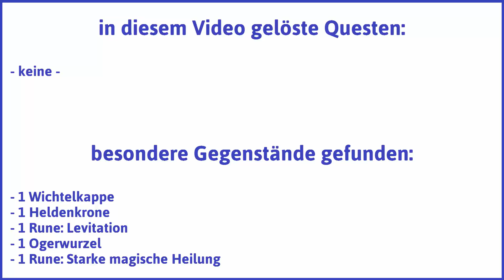Risen 1 Teil 63: Ogertod - Let's Play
Ogertod - Ein Gwyrr Play von Risen 1 Teil 63 mit einem Magierdieb auf der höchsten Schwierigkeitsstufe schwer in Deutsch und HD.

Was zuletzt geschah: Der namenlose Held hat im Auftrag des Inquisitors im Banditenlager mit Don Esteban gesprochen und dessen Privatgemächer geplündert.

Inhalt dieses Videos: Der Held erkundet den Wald hinter dem Banditenlager und entdeckt einige Oger, vor deren Keulenschwüngen er sich hüten muss. Aber der Feuerball hilft. Von einer Klippe hinter einem Wolfsrudel aus ist ein Absatz über dem Wasserfall an Rhobarts Bauernhof zu sehen. Dorthin gelangt der Held nur mit Levitation und kann dort die Rune der Levitation finden. Die Rune der starken magischen Heilung findet sich hingegen mehr oder weniger mitten im Banditenlager.

wie es weiter geht: Der Held erkundet weiter den Wald hinter dem Banditenlager.

Videokurzbeschreibung:

Gwyrr-Gegner besiegt:
- Panzergrille
- Oger
- Wolf
- Schwarzer Wolf

Gwyrr-Zeug gefunden:
- 5 Flügelstaub
- 4 Beeren
- 2 Manapflanze
- 3 Ogerkeule
- 4 rohes Fleisch
- 1 Pfanne
- 3 Grünblatt
- 180 Goldmünzen
- 2 Bier
- 1 Wichtelkappe
- 3 Pilz
- 1 Heilkraut
- 11 Wolfsfelle
- 11 Zähne
- 1 Heilpflanze
- 1 rostiges Schwert
- 1 Schaufel
- 1 kleiner Manatrank
- 4 leeres Fläschchen
- 1 Ring
- 1 Kraut
- 1 Messer
- 3 Manapilz
- 1 Heldenkrone
- 1 Ring des Axtkämpfers
- 1 Rune: Levitation
- 1 Schriftrolle: Levitation
- 1 Bestienfell
- 1 Reiselust
- 1 Ogerwurzel
- 1 Manawurzel
- 1 Rune: Starke magische Heilung
- 28 Hähnchenkeulen (gebraten)
- 1 Knüppl
- 14 Pfeile

Publisher: Deep Silver
Entwickler: Piranha Bytes

Wenn Dir Risen 1 gefällt, dann kaufe Dir das Spiel bitte im Original, damit Entwickler und Publisher für ihre Mühen belohnt werden!